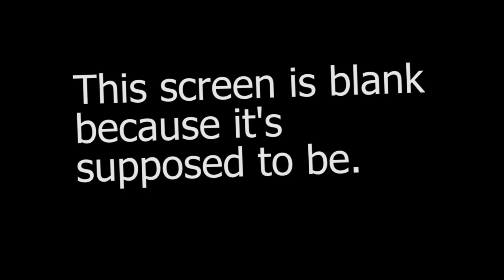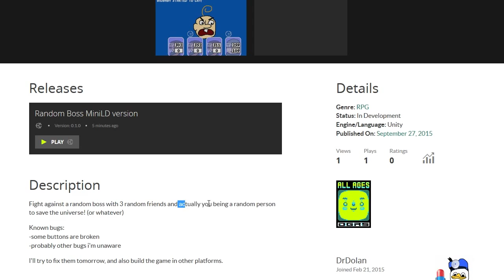Random Boss - Sturgeon's Gameplay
Sturgeon's Law states that 90% of everything is crap. Let's see if it applies to gameplay!

Sturgeon's Gameplay is a new series where I go to a totally non-curated video game digital distribution platform, where anyone can upload their game, and play the newest game that has been released. Regardless of what it is. Regardless of who made it. Regardless of how bad it seems.

Will we see Sturgeon's Law apply to indie games? Will we find some amazing hidden gems? Will we at least have a good time? Join me on this journey through the world of untested, newly released hobby and indie games, and we'll find out together.

This episode of Sturgeon's Gameplay features a game called Random Boss by DrDolan for made MiniLD.

Game Description: Fight against a random boss with 3 random friends and actually you being a random person to save the universe! (or whatever)